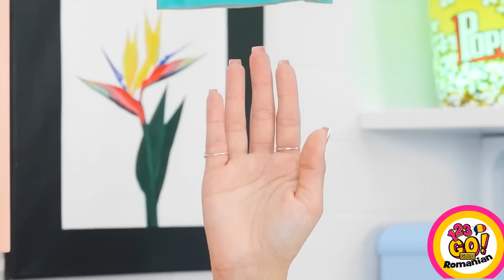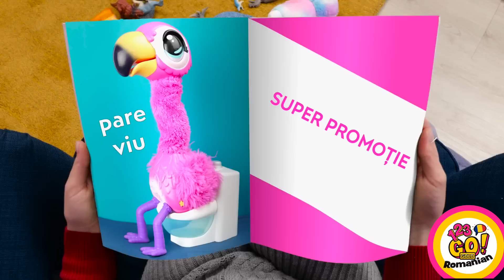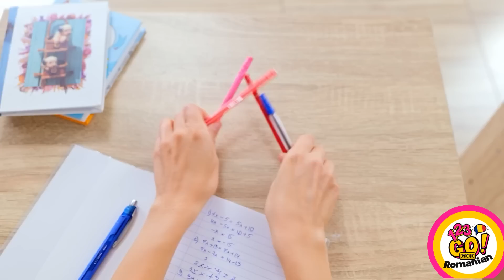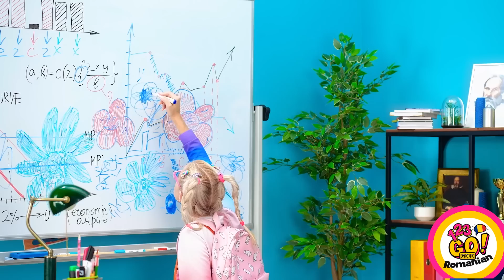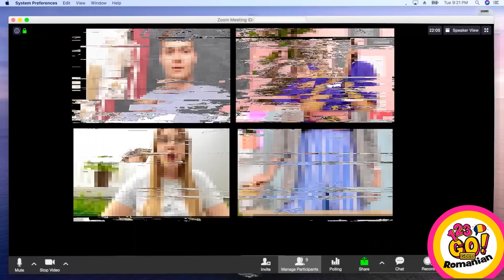CELE MAI TARI TRUCURI ȘI GADGETURI PENTRU PĂRINȚII ISTEȚI || Idei de pe TikTok, marca 123 GO! GOLD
Nu e ușor să fii părinte. Care sunt cele mai tari trucuri sau gadgeturi pe care le folosești 😎? Scrie-ne în comentarii!
Nu uita să trimiți acest clip prietenilor tăi și să te abonezi la canalul nostru pentru și mai multe clipuri grozave ca acesta!